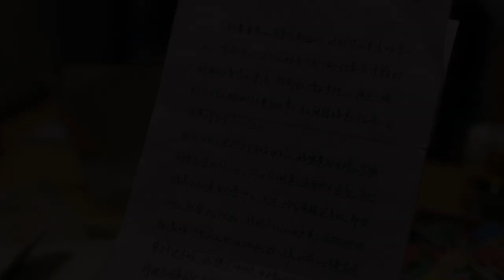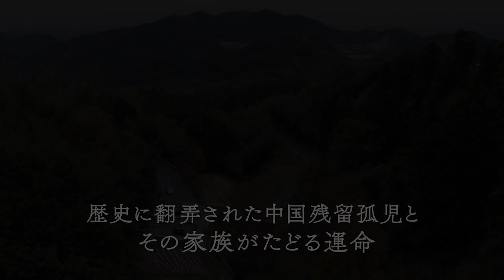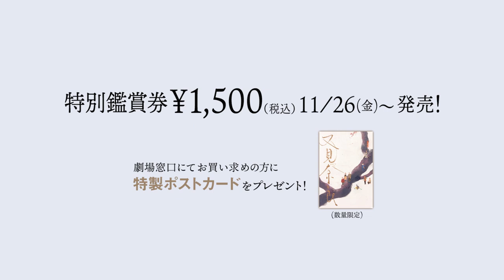“中国残留孤児”とその家族、そして日本の人々との絆を描いた日中合作映画『再会の奈良』予告編【2022年2月4日公開】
“中国残留孤児”とその家族、そして日本の人々との絆を描いた日中合作映画『再会の奈良』が、日中国交正常化50周年の節目となる2022年2月4日（金）よりシネスイッチ銀座ほか全国で順次公開される。

　“今と未来、奈良と世界を繋ぐ”映画製作プロジェクト「NARAtive2020」から生まれた日中合作映画『再会の奈良』の監督・脚本を手掛けたのは、ツァイ・ミンリャン監督のもと助監督・共同脚本などを務め、ホン・サンス監督のアシスタントプロデューサーを務めた経験を持つ中国出身の新鋭ポンフェイ監督。エグゼクティブプロデューサーには、『あん』（2015年）、『朝が来る』（20年）を手掛け、なら国際映画祭のエグゼクティブ・ディレクターでもある奈良出身の河瀬直美と、『長江哀歌』（06年）、『罪の手ざわり』（13年）など中国映画「第六世代」を代表するジャ・ジャンクー。

　この予告編では、実の両親を探しに日本へ帰国したまま行方を消した残留孤児の麗華の手紙から幕を開ける。心配になった養母の陳ばあちゃんは、一人中国から知り合いの娘シャオザーを訪ねて奈良へやって来るが、2人はひょんなことから孤独な元警察官、一雄と出会う。シャオザーに娘の面影を見出す一雄は、麗華の写真を見せてもらうと「会ったことがあるかもしれない」と語り、2人を手助けしたいと申し出る。

　一雄を演じる主演俳優には、『哭声/コクソン』（16年）、『MINAMATA-ミナマタ-』（21年）など近年ますます世界的に認知度を高めている國村隼。養女探しに奔走する養母に、『妻の愛、娘の時』（17年）ほか中国を代表する女優ウー・イエンシュー、そしてシャオザーには中国で注目の若手女優イン・ズー。さらに物語の鍵を握る男に永瀬正敏が友情出演を果たし、シャオザーの元恋人役で劇団EXILEの秋山真太郎も出演。

　『座頭市』（03年）ほか北野武監督作品の音楽を多く手掛けてきた鈴木慶一の楽曲が彩りを添え、言葉の壁を越えて不思議な縁で結ばれた３人の切なくも心温まる麗華探しの旅の行き着く先に期待が高まる予告編となっている。

出演：國村隼、ウー・イエンシュー、イン・ズー、秋山真太郎、永瀬正敏
脚本・監督：ポンフェイ
エグゼクティブプロデューサー：河瀬直美、ジャ・ジャンクー
撮影：リャオ・ペンロン
編集：チェン・ボーウェン
照明：斎藤徹
録音：森英司
美術：塩川節子
共同製作：21 インコーポレーション
製作：
（C） 2020 “ 再会の奈良 ” Beijing Hengye Herdsman Pictures Co., Ltd, Nara International Film Festival, Xstream Pictures (Beijing)
後援：奈良県御所市
中国、日本/ 2020 / 99 分 / カラー / 日本語・中国語 / DCP / 1:1.85/ Dolby 5.1 英題： Tracing Her Shadow 中題：又見奈良